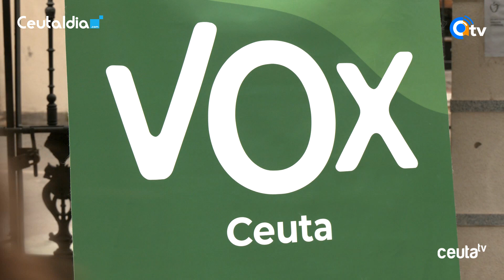La candidata de VOX llama a votar el domingo porque "los que viven de nuestros impuestos van a ir"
VOX ha cerrado su campaña electoral con un acto en el que su candidata a eurodiputada, Ana García León, ha pedido el voto para los suyos para "cambiar Europa de verdad"